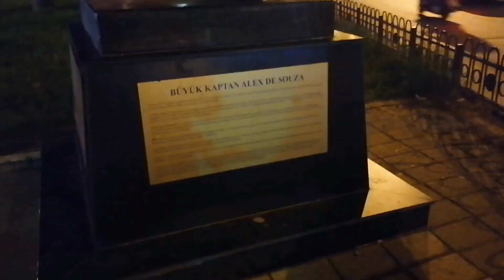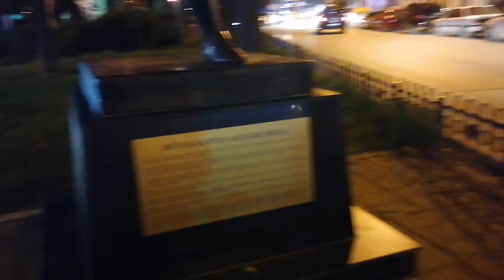KARTAL-KADIKÖY SAHİL YOLUNDAN BİSİKLET TURU 🚴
Kartal'dan başlayıp Kadıköy'de biten gün batımına karşı sürdüğümüz bisiklet turumuzda neler yapmışız hadi gelin hep beraber izleyelim 😊